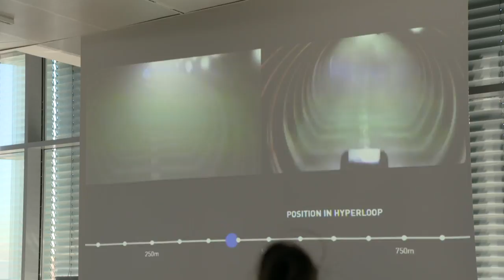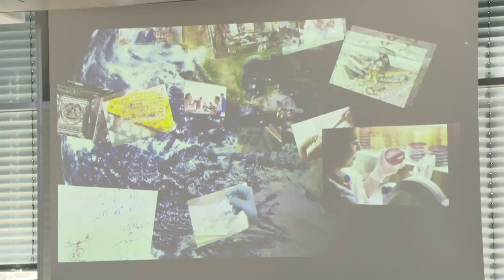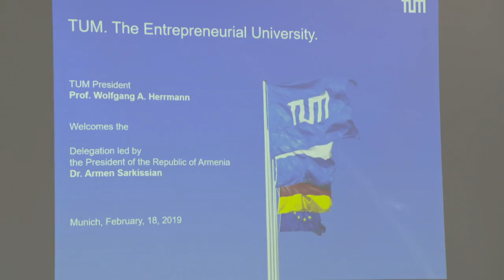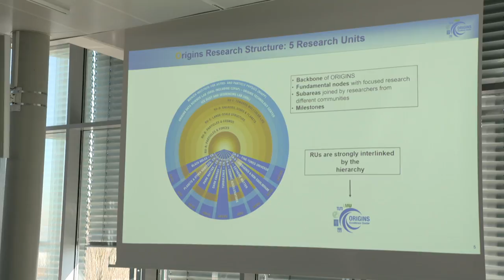Արմեն Սարգսյանն այցելել է Մյունխենի տեխնիկական համալսարան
AsekoseNews- Աշխատանքային այցով Գերմանիայի Դաշնային Հանրապետությունում գտնվող՝ Հայաստանի Հանրապետության նախագահ Արմեն Սարգսյանն այսօր այցելել է Մյունխենի տեխնիկական համալսարան։

Համալսարանի ղեկավարության, պրոֆեսորադասախոսական անձնակազմի հետ հանդիպման սկզբում համալսարանի նախագահ Վոլֆգանգ Հերմանը, ողջունելով Արմեն Սարգսյանի այցը ուսումնական հաստատություն, նշել է, որ իրենց համար մեծ պատիվ է հյուրընկալել Հայաստանի նախագահին, ով նաև գիտնական է: Նա ներկայացրել է համալսարանի գործունեության հիմնական ուղղությունները, մասնավորապես` բնական գիտությունների ու բժշկության ոլորտներում:

Նշելով, որ գիտության ոլորտում մեր ունեցած ավանդույթները ոչ միայն պետք է պահպանել, այլև զարգացնել և հասցնել նոր մակարդակի, նախագահ Արմեն Սարգսյանն ասել է. «Ես ցանկանում եմ զարգացնել համագործակցությունը հայկական և գերմանական համալսարանների, երկու երկրների գիտնականների միջև»:

Նա ընդգծել է, որ Հայաստանը հիմնվում է ոչ թե բնական պաշարների, այլ մարդկային ռեսուրսների վրա: «Մեր հիմնական լոկոմոտիվը լինելու են նոր տեխնոլոգիաները, նորարարությունները, ստարտափները: Ես այստեղ եմ նոր գործընկերություն սկսելու համար և աջակցելու եմ բոլոր այն ջանքերին, որոնք ուղղված են զարգացնելու Հայաստանի գիտական և տեխնոլոգիական ներուժը»,- ասել է նախագահ Արմեն Սարգսյանը` հրավիրելով ներկաներին այցելել Հայաստան:

Վոլֆգանգ Հերմանը, բարձր գնահատելով Հայաստանում գիտության զարգացմանն ուղղված նախագահ Արմեն Սարգսյանի ջանքերը, նշել է, որ պատրաստ են համագործակցության` հատկապես ընդգծելով, որ Մյունխենի տեխնիկական համալսարանն իրականացնում է միջազգային փոխանակման բարձրակարգ ծրագրեր: